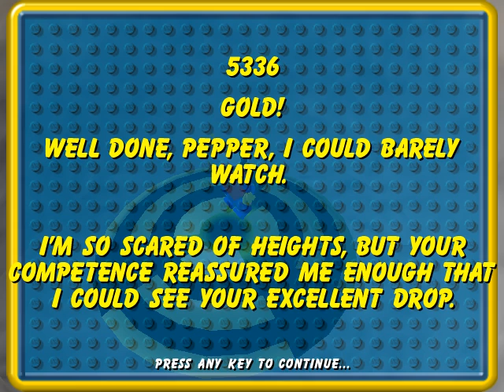LEGO Island 2: Space Training + Sky Jumping Training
After collecting all of the pages and stunning bricksterbots. The Brickster kidnaps my parents, and takes them to Planet Ogel, where he is forcing them to make pizzas. In order to stop him, I must prepare for flight training in order to go and rescue them.

This video is NOT being monetized. And was uploaded under the terms of Fair-Use.